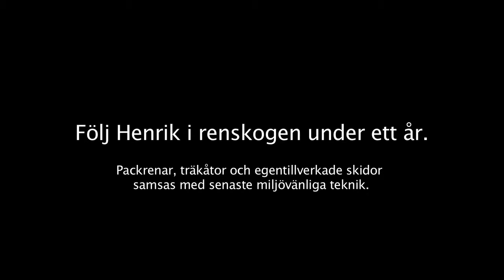The Best Documentary Ever - Den Sista Generationen? (Trailer)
Följ med i projektet: Henrik Andersson är medlem av Gällivare skogssameby och .

Det finns inte många moderna fullängdsdokumentärer om samerna och det här är definitivt en av dom väldigt få, kanske den enda, om skogssamerna. Filmad i .

日本ドキュメンタリー2017： Den Sista Generationen? (Trailer) !! 日本ドキュメンタリー2017： Den Sista Generationen? (Trailer) !! 日本ドキュメンタリー2017： Den.